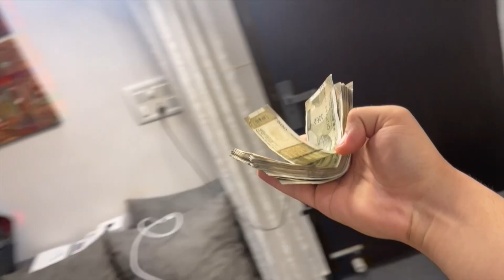WHO KNOWS ME BETTER ? 🤔 | MOM vs SISTER | Itsmegagan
Don’t forget to like the video and give it a thumbs up❤️

to keep an eye on me, to do so click below for Instagram